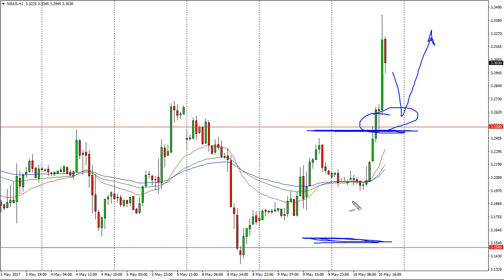Natural Gas Technical Analysis for May 11 2017 by FXEmpire.com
The natural gas markets exploded to the upside on Wednesday, as we cleared the $3.25 level. For the full article go - Natural Gas Forecast May 11, 2017, Technical Analysis.Find more information about Forex and Commodities News Technical Analysis Fundamental Analysis and Brokers on FX Empire